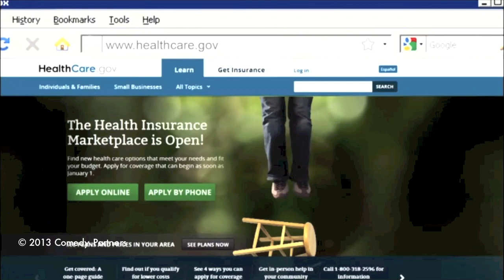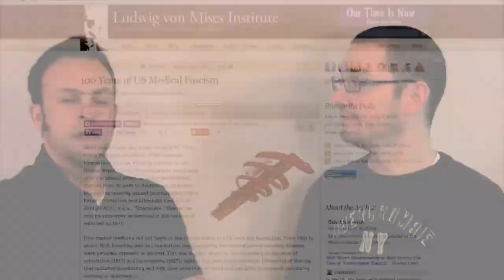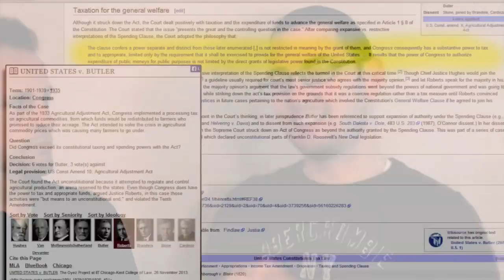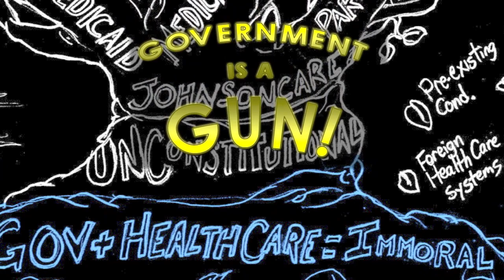Obamacare: Cutting The Cord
Millions of Americans & the GOP say they hate "Obamacare" but they are just hacking at the leaves.

"100 Years of US Medical Fascism" - by Dale Steinreich

"United States vs. Butler" (change meaning of 'general welfare')

"Obamacare law was 'funded' & expected to save billions; not so for Medicare Part D"

★ Become a PYRO! (PYROLITICAL fan) ★